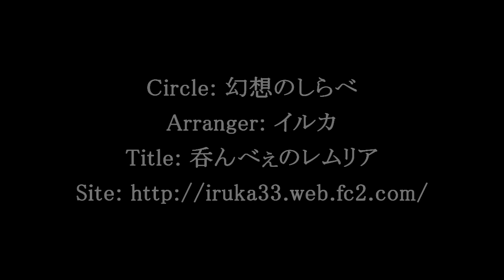黄昏酒場～Uwabami Breakers～ Piano『A Drunken's Lemuria #2』- iruka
Let us drink till dawn...

Circle: 幻想のしらべ
Arranger: iruka (イルカ)
Title: 呑んべぇのレムリア
Origin: 黄昏酒場～Uwabami Breakers～ // Amakasu Barley Tenji's theme

A twilight bar-room.
A heaven on earth where even the lowest of drunkards sleeps peacefully.
This was the home of a group of master bartenders who boasted they could send even the heaviest of drinkers under the table.
These bartenders, called the "Uwabami Breakers" (or "Drunkard Breakers") devoted their every waking hour to devising new menus every day.
Many brave men had fallen to their menus.
Even though the wasted drunks were afflicted with the worst of hangovers every day, they couldn't resist the masters' stimulating new menus.
That was just as the masters had planned.
Nobody dreamed of defying the "Uwabami Breakers" in this bar.

Except for one certain drunk.

- Uwabami Breakers@Touhou Wiki
The twilight-bar room; A place where all serious drinkers are gathered.
There was a rumor that if you spent the night drinking till dawn there, you would see "a mysterious world of curtain fire" ...

Also, bonus points to anyone who can pick the illustration reference in the video ~
Hint: Report manga's